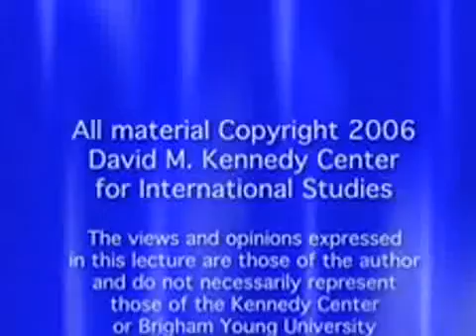Field Study Side Effects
Jacob Uhler
MountainStar blood drive coordinator

02/17/2006